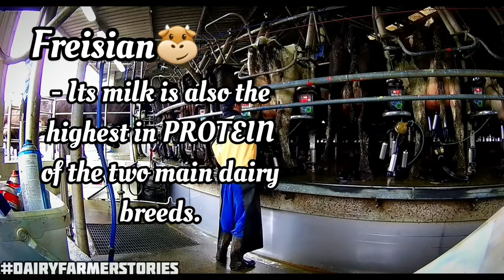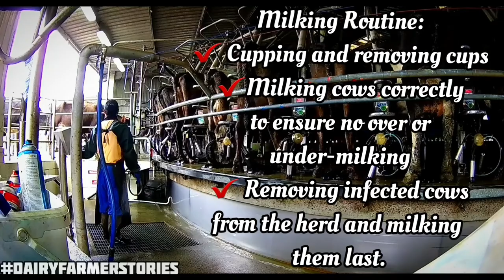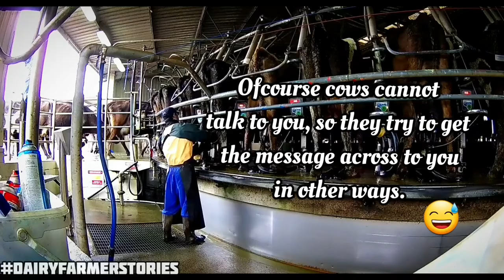Vlog 9|DAIRY FARMER STORIES| Milking Cows in🇳🇿 New Zealand| Things About Friesian Cows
This video shows how to put cups on the rotary machine to do the milking process.

🔴Hope you like this video, thankyou for watching us. 🔴

Please support this channel of mine joanaNZstories by clicking subscribe,hit the bell to notify and be upadted on our vlogs smash like button and please please please 🔴🔴🔴LEAVE YOUR COMMENTS🔴🔴🔴 of any videos you want me to do.🤣🤣🤣

Basically, this channel is for life-keeping-memories/ family-vlogs / momma-diaries! So let's keep in touch, let's be friends!❤😊😊😊😊

Thankyou!
Godbless.